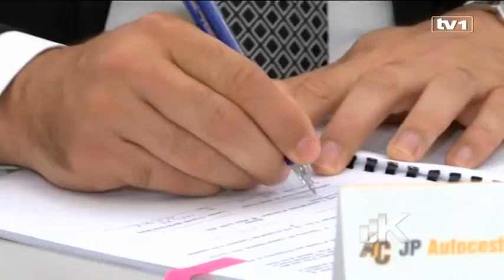Koridor 5C i autoput Sarajevo Beograd povezuju poslovne zone u regionu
Potpisan je ugovor o izgradnji poddionice Buna Počitelj na dionici autoputa Mostar jug- Počitelj na koridoru 5C.

Radi se o poddionici dugoj sedam kilometara, a posao vrijedan 50 miliona maraka, dodijeljen je firmi Hering iz Širokog Brijega.

Dok se zahuktava izgradnja koridora 5C, sve je izvjesnija i izgradnja autoputa Sarajevo-Beograd, o čijem značaju je bilo riješi i na poslovnom forumu u Privrednoj komori Federacije.

Jedan je to od najznačajnijih razvojnih projekata na unutarnjem i regionalnom planu, koji bi trebao doprinijeti uvezivanju privrednih zona koje gravitiraju trasi autoputa te daljnoj afirmaciji i unapređenju prekogranične saradnje.